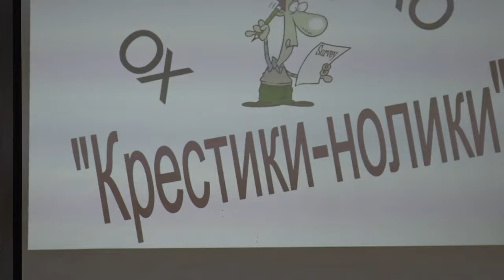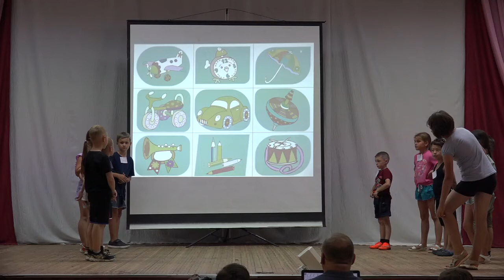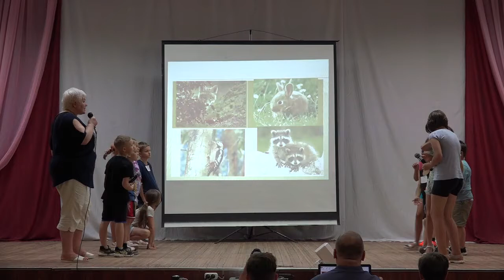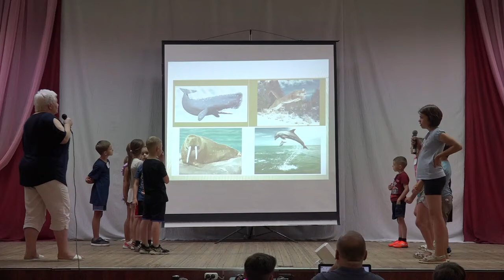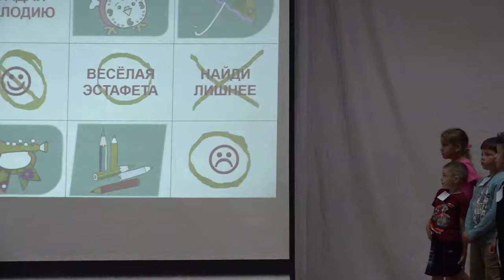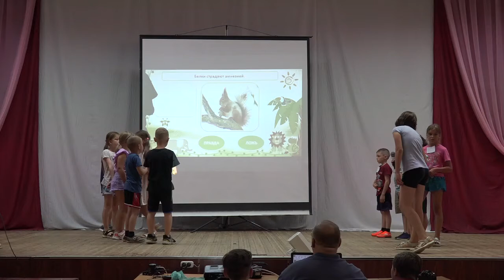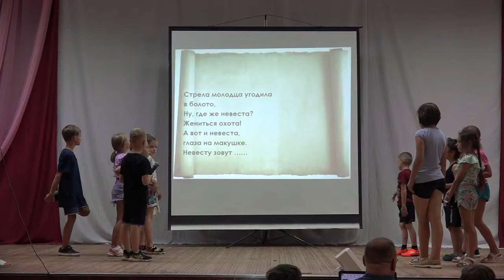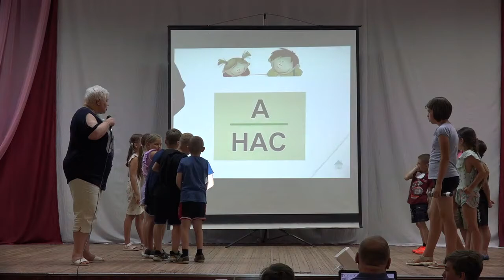2021 07 17 Орбита Крестики нолики 4 отряд